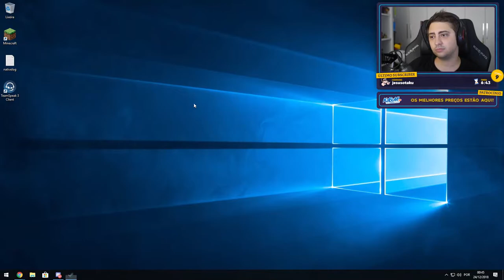ALANZOKA Highlights, Best Plays and Top Moments | EP8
Watch ALANZOKA highlights here! Don't miss epic moments, alanzoka best moments and LULz from recent stream!

Best of alanzoka clips selected carefully, alanzoka best plays and alanzoka funny moments are compiled and uploaded on our channel on daily basis.

Check alanzoka top moments, alanzoka top plays and Atlas, Just Chatting, Sea of Thieves gameplay live on Twitch.